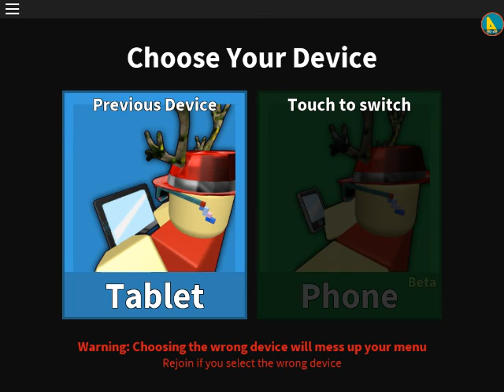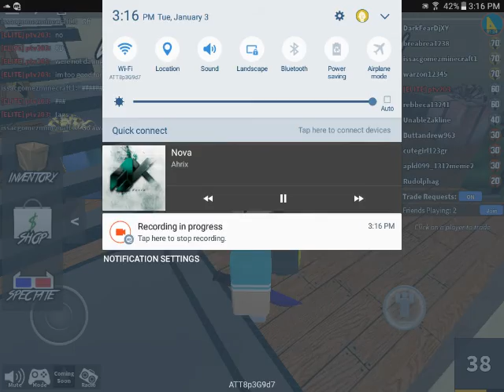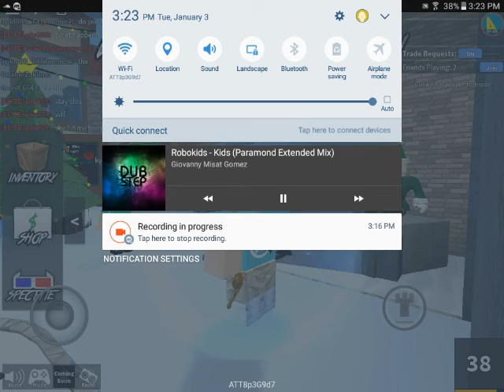HACKER | MM2 | ROBLOX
Hey Drew's, Ya You That Is What I'll Call You Guys :3